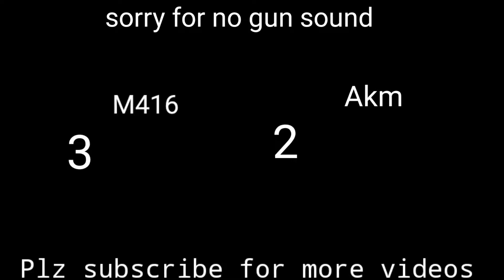M416 Vs Akm comparison which is best?🤔🤔🤔|Fast gaming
Welcome to Fast gaming

Today video about M416 Vs Akm comparison which is best?